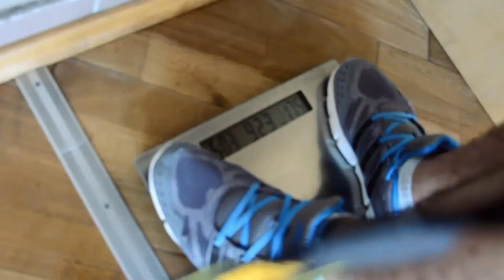VLOG - TRENING SA MARKOM (Teen Bodybuilder 15 god)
BUDITE CLAN ►►► TEAM BODY GENETICS !! ◄ ◄ ◄

Društvene mreže